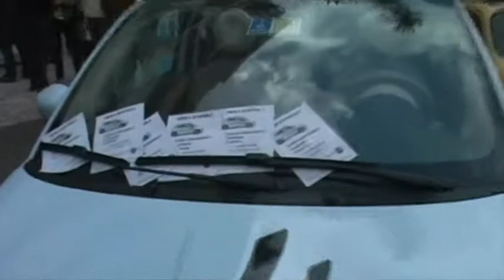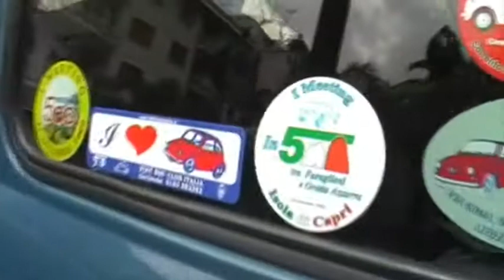III Raduno "I LOVE 500" S. Agnello-Sorrento (Parte 1).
Terza edizione del meeting organizzato dal responsabile Raffaele Staiano. Le immagini sono state curate dal giornalista Daniele Croce.